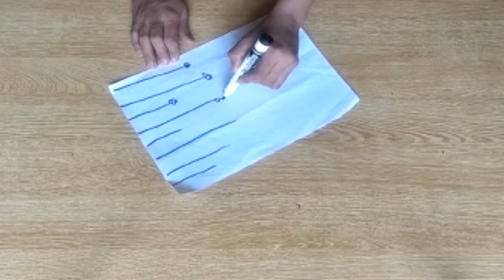Designer Net Dupatta Making